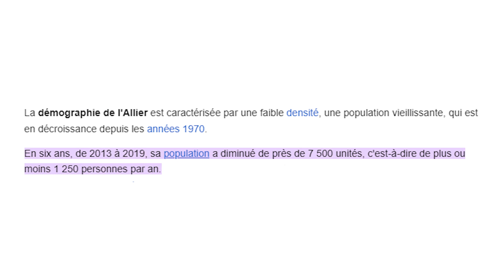L'ALLIER (chanson officielle)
Un de plus.